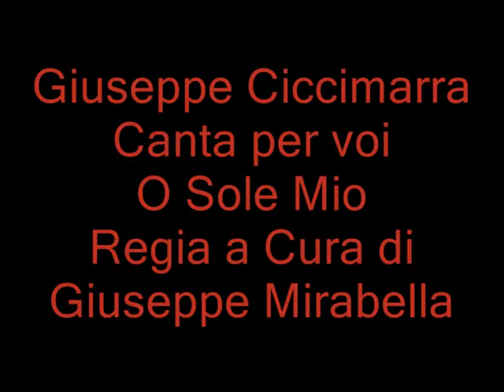O SOLE MIO Ciccimarra Giuseppe